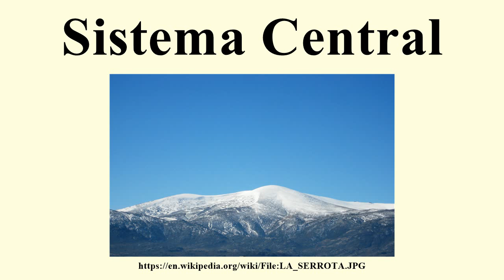Sistema Central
Image-Copyright-Info
Author-Info:   Beatriz (con permiso del autor)

Image-Copyright-Info